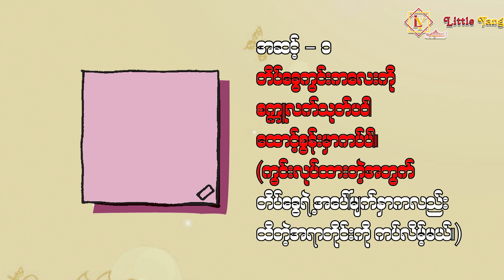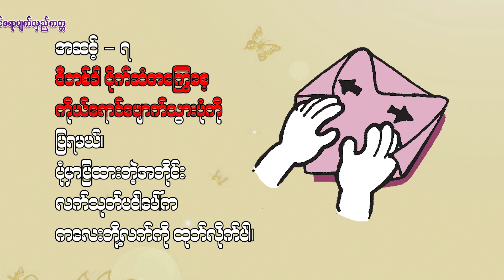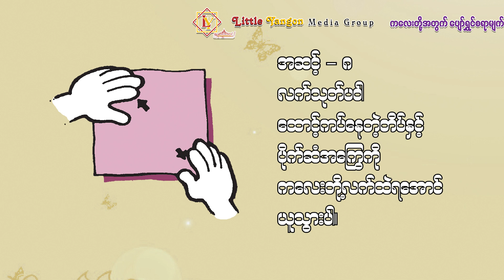ပျော်ရွှင်စရာ မျက်လှည့်ကမ္ဘာ _ 38 (ကိုယ်ပျောက်ပိုက်ဆံ)